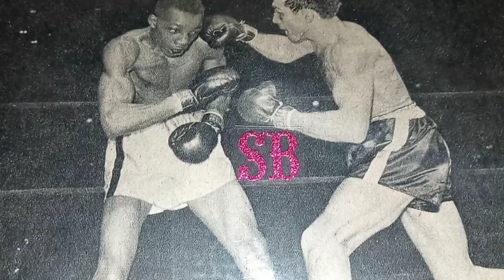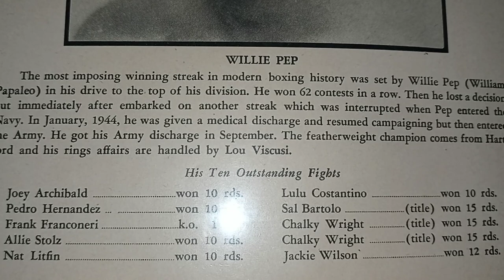Complete History Of Boxing pt # 32 Willie Pep , Joe Sandy Saddler 1947-1951